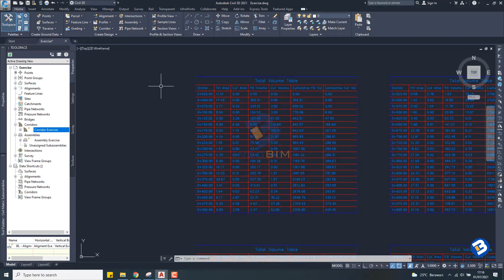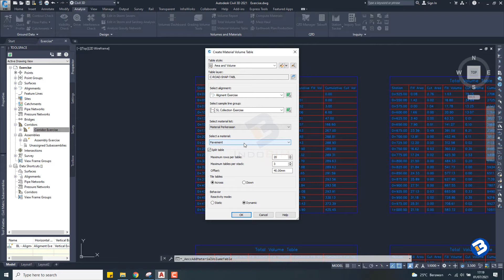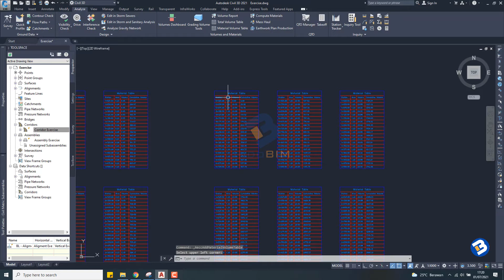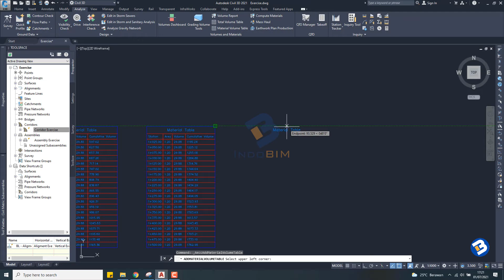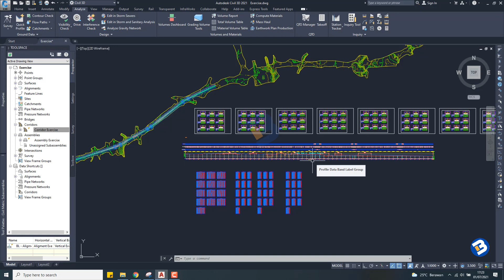Tutorial Autocad Civil 3D part 15 - Cara Menampilkan Volume Perkerasan Jalan di Autodesk Civil 3D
Hallo teman-teman,

Terima Kasih